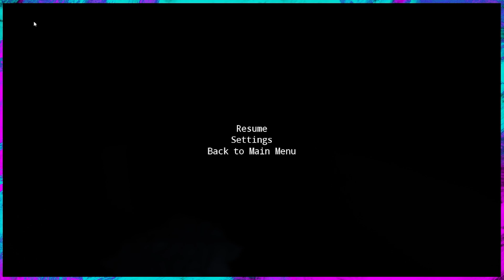Follow End: It's Gettin' Spooky!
This game is getting way more scary than Jon planned on dealing with today!